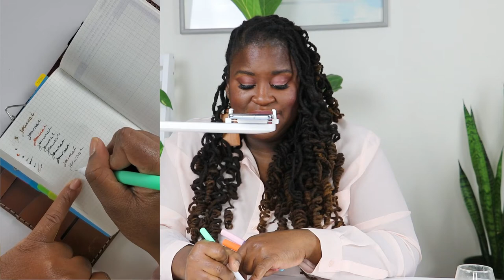What I am Reading 35 | Fountain Pen collection | Losing Abby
Today's video is all about what I've been reading, life updates, and my fountain pen collection. Thanks for checking out the video! Then come over to the blog
4 Tier Ladder shelf
Vintage Journal

Books Mention
David Copperfield
Me Dying Trial
Plum Bun

Fountain Pen Mention
Gullor (red, white, black)
Gullor Print
Kaweco Sport
Lamy Safari
Gullor Elegant colors
ooly (sold out on Amazon, but you can find these at most stationery stores)